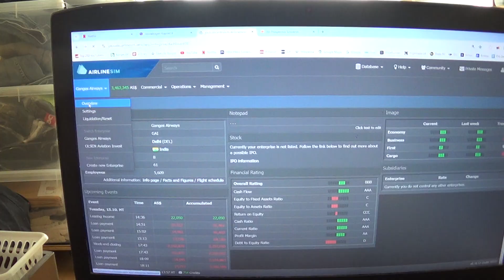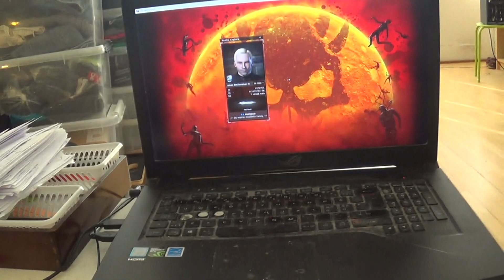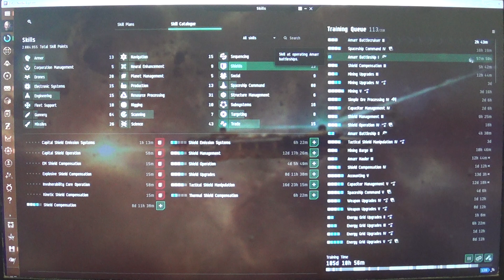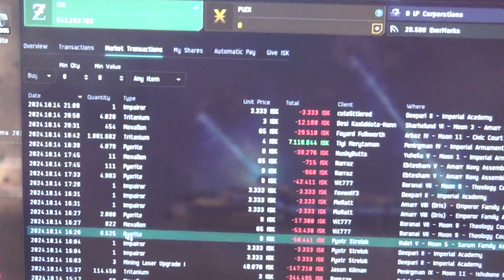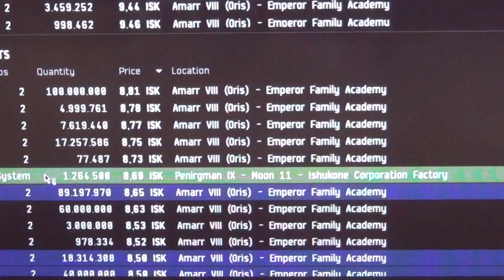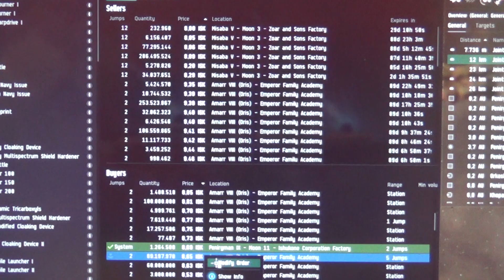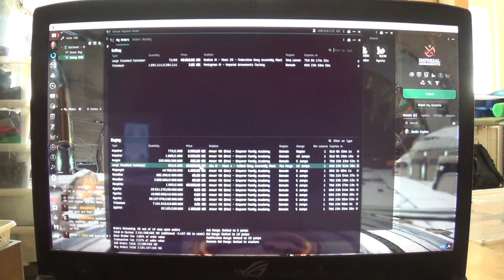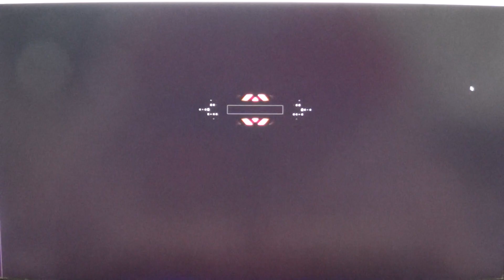MongoTV_18700 - EVE Online - DANSK - Del 373 - Dag 30 - Kryros Hauler-Henter Mineraler Omkring Amarr